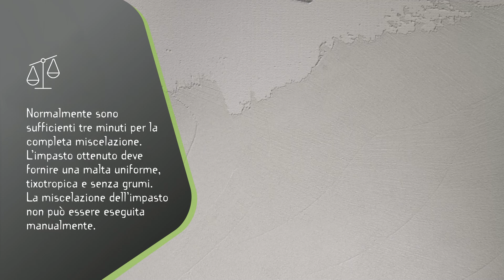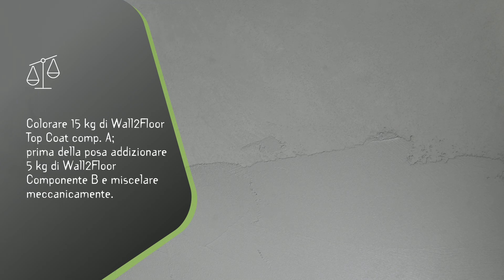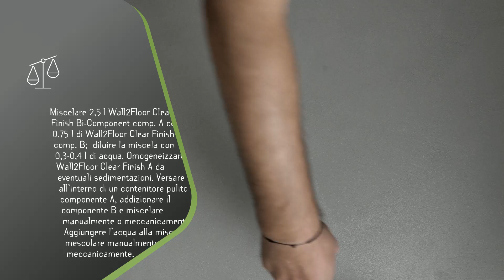Wall2Floor, sistema Residential | ITA